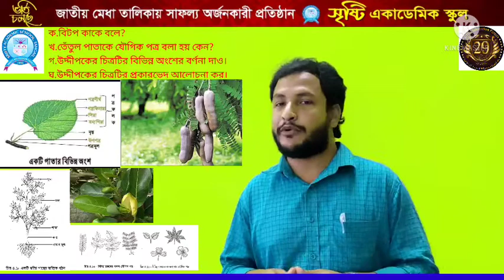মোঃ সুজন ইসলাম/ ষষ্ঠ/বিজ্ঞান/ অধ্যায়- ৪/সৃজনশীল নমুনা প্রশ্ন- ৪